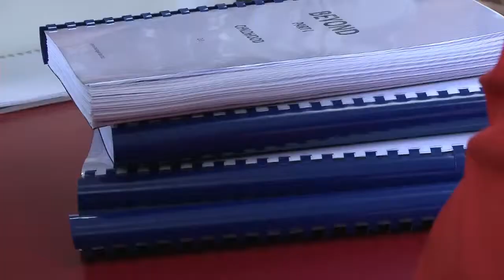Gameplay van Beyond: Two Souls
Ontwikkelaars van Quantic Dream vertellen over de gameplay van Beyond: Two Souls, die aan moet sluiten bij de visie van schrijver David Cage.